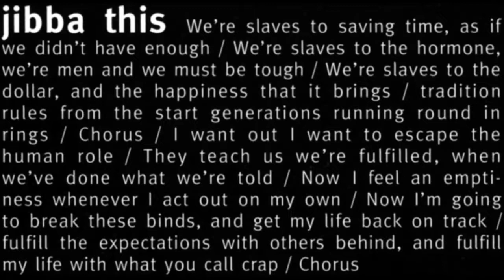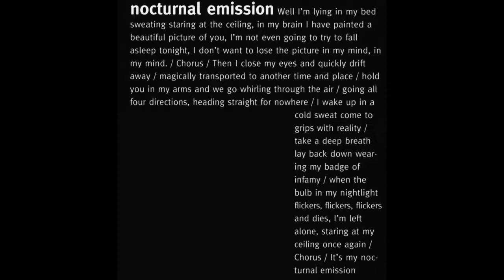Eleventeen EP (Eve 6) HQ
"Video" made from flac files, not fake 320kbps you find on the pirate bay. Found the discography in flac on rutracker.org

Max Collins – bass, lead vocals
Jon Siebels – guitar, backing vocals
Nick Meyers – drums

Eleventeen is the first recording by the American rock band Eve 6, released in 1996. It is their only EP, and has more of a rock-oriented punk sound than their future releases.

Mixed At – The Hit Factory
Recorded At – A&M Studios
Recorded At – Doug Messenger's Studio

Artwork By – Kevin Christy
Design, Layout – Caroline Smalley
Mixed By – Brian Malouf (tracks: 2, 5)
Co-Production– Eleventeen (tracks: 1, 3, 4, 6a)
Recorded By – Sally Browder (tracks: 6c)
Recorded, Assisted By, Producer Assisted By, Mixed By Assisted By – Mike "Gus" Agostinelli (tracks: 1, 3, 4, 6a)
Recorded By, Producer – Alex Reed (tracks: 2, 5), Michael Douglass (tracks: 2, 5)
Recorded By, Producer, Mixed By – Randy Pekich (tracks: 1, 3, 4, 6a)

"Jibba This" is a hidden track which plays after "Nocturnal Emission" while still playing track 6.

This is the only release on which Nick Meyers performs before Tony Fagenson joined the band.